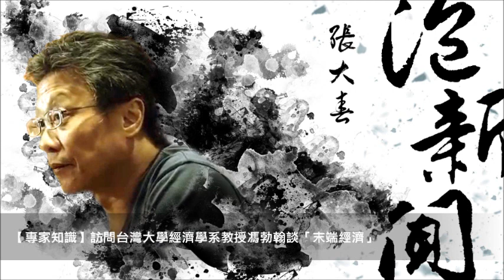News98【張大春泡新聞】訪問台大馮勃翰教授談「末端經濟」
主持人：張大春
來賓：台灣大學經濟學系 馮勃翰教授
主題：專家知識 － 末端經濟